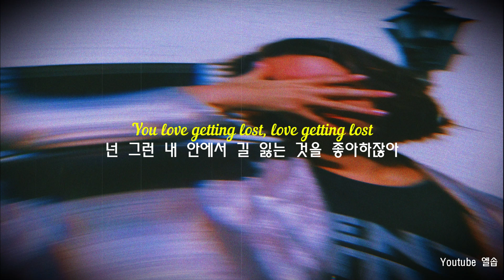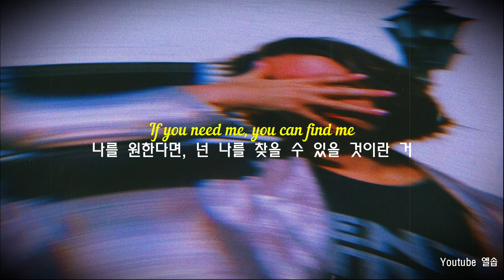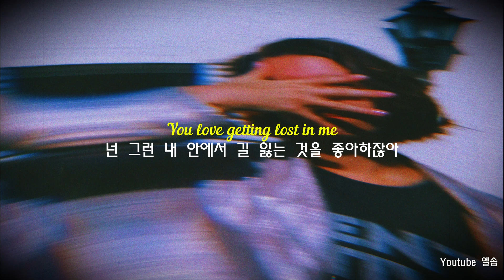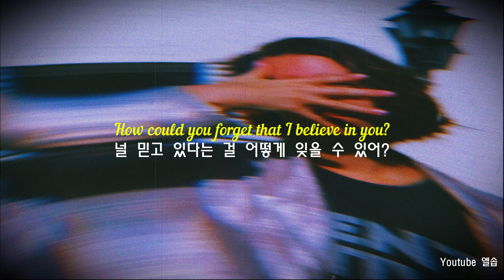미로 같은 나, 내 안에서 길을 잃어줘 Maze - Alina Baraz [몽환적인 팝송/분위기 좋은 팝송/가사해석]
곡 : Alina Baraz - Maze
배경사진 :  dasha yukhymyuk on unsplash
가사 해석 : Low Sugar Old-Fashioned ; [LSOF] 엘솝

Alina Baraz - Maze

[Verse 1]
Loner by choice
내 고독함은 스스로의 선택이야
I choose a void
공허함을 스스로 선택했어
I found my voice
목소리를 찾았고
and I won't settle for nothing
의미없이 안주하진 않을거야
Found a new place, it's out your way, but
새로운 곳을 찾았어, 그 곳이 너가 가는 길 위에 있지 않아도
Some things don't change
하지만 변하지 않는 것들도 있잖아
If you need me, you can find me
나를 원한다면, 넌 나를 찾을 수 있을 것이란 거
It was always in the writing
언제나 그렇게 쓰여 있어
If you need me, come and find me (Find me)
나를 원한다면, 와서 나를 찾아와줘

[Chorus]
You know I'm a maze, but
알잖아, 미로 같은 나지만
You love getting lost, love getting lost
넌 그런 내 안에서 길 잃는 것을 좋아하잖아
You love getting lost in me

[Verse 2]
I'm in the deep, come look for me
난 저 깊숙한 곳에 있어, 날 보러 와줘
You like your peace
넌 네 안의 평화로움을 좋아하지만
But you love a little chaos
약간의 혼돈도 좋아하는 너니까
Going off track just to come back (You know)
길을 잘못 들다가도 다시 제 길을 찾아
나를 원한다면, 넌 나를 찾을 수 있어
You were always in the writing
넌 언제나 그렇다고 쓰여있었어

[Instrumental Break]

[Outro]
Falling through the floor, I–
난 밑바닥으로 추락하고 있어
Did you feel me pass by?
스쳐지나간 내가 느껴졌니?
'Cause I reached for you
난 너를 향해 닿았었거든
Hope you got the message
내 메세지를 잘 받았길 바래
How could you forget that I believe in you?
널 믿고 있다는 걸 어떻게 잊을 수 있어?
So you dive in
그러니 풍덩 빠져줘
So alive in sweet nostalgia
그러니 달콤한 추억 속에 살아있어줘

-처음 이 노래를 들을 땐,
아, 그가 미로 같은 그녀 속에서 길을 잃고
그녀를 아직 찾지 못하고 있구나 라는 생각이 들었었어요

그녀가 일방적으로 미로 속 어딘가에서 기다리고
그는 그런 그녀를 찾아헤매는.

하지만 가사를 하나하나 곱씹어보니
사실은 그녀 자신이 미로 속에 갇혀있고,
그 속에서 방황하고 있다는 생각이 들었어요
그리고 그것은 가사 처음에도 나오듯,
그녀가 스스로 선택한 상황이죠

I won't settle for nothing
이 가사를 보면, 그녀가 그 자리에 주저앉아 있진 않을 것임을 알 수 있죠.

그리고 이 미로라는 공간,
그녀는 자신 스스로가 미로라고 말해요
하지만 그녀도 그 안에 갇힌 것을 보면
이 미로는 곧 그녀 안의, 그와의 달콤한 추억 속인 걸까요?

그와 그녀는 아마도 이미 헤어졌거나
감정적으로 멀어진 상태겠죠

그래서 if you need me 라는 가사를 통해 보면
그녀는 그가 자신을 원할지 아닐지 확신이 없어보여요
그리고 believe in you 라는 가사는
그런 그가 자신을 그리워하며
다시 이 미로 속으로 와서 자신을 찾아줄 것임을 믿고 있음을 보여주죠

그러니 어서 이 곳으로 들어오라구요.

마지막 부분
멜로디가 급격하게 바뀌는 이 부분에서는
숨겨왔던 솔직한 속내를 보여주는 느낌이 들었어요

이 가사를 보면,
그녀가 이 관계에 대한 일방적 파워를 갖고있는듯 하지만

트랜지션 이후에는
자신이 추락하고 있다고 말하고 있으니까요
그가 이 미로 속으로 그녀를 차으러 와줄지 알 수 없고
그녀는 그래서 홀로 외로이 있기 때문이겠죠

그래서 아래의 이 가사,

미로 속에서의 어떤 메세지를 전달하고자 하는 추상적인 뜻도 되겠지만
정말로 물리적으로, 현실에서 그에게 연락을 했었다고.
내 메세지를 받았길 바라는
그런 상황으로 느껴지는 것은 왜일까요?

어려운 노래였어요.
다양한 관점이 있으시다면 언제나 남겨주세요!